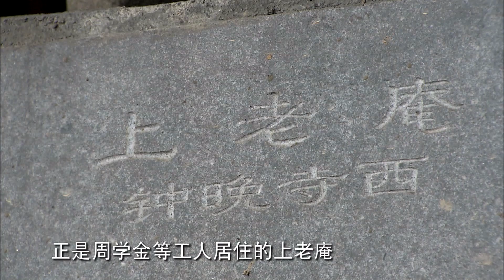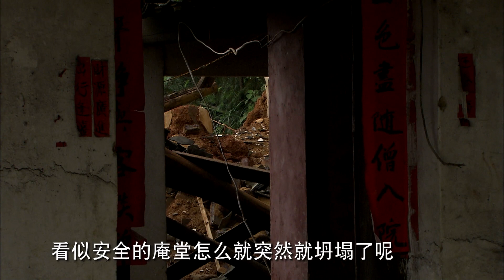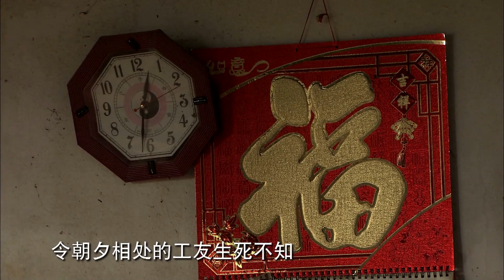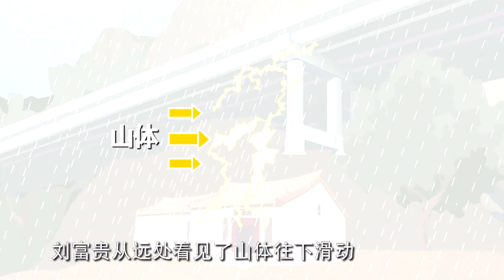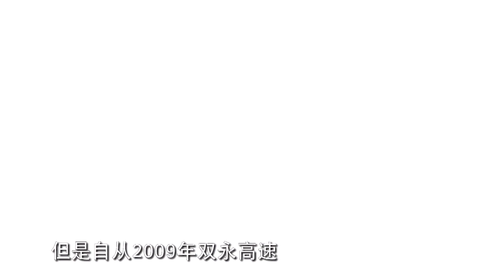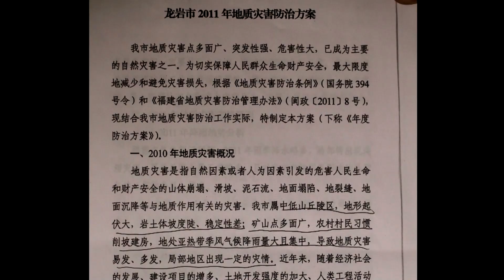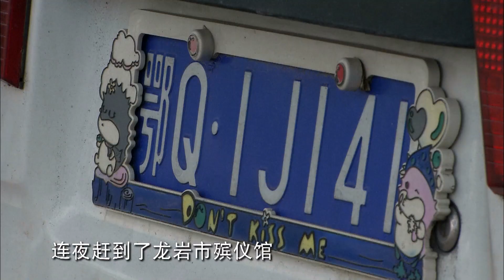《自然災害記錄現代版 (風雲記錄)：福建龍岩滑坡2011